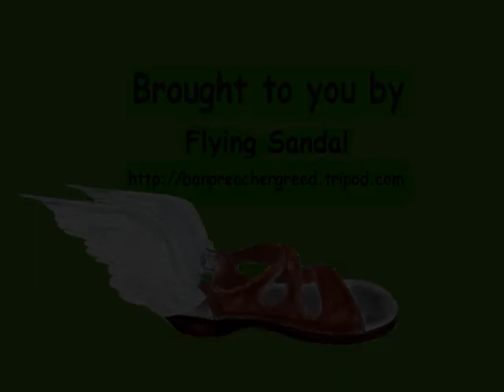Puzzling Bible Perplexities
2+2 does not equal five.  A plain reading of the Bible reveals troubling contradictions.  So is this compilation of writings, viewed as a single work, really God's perfect, inerrant word?